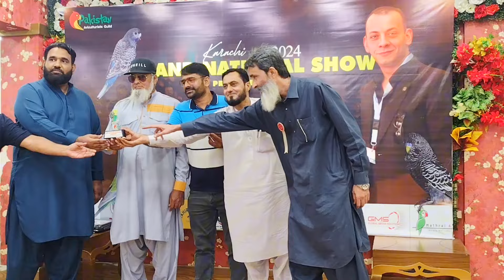PAG Organiz Grand National Show Budgies 2024 | Hagoromo Budgies, Exibition Budgies, Rainbow budgies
PAG Organiz Grand National Show Budgies 2024.

Hagoromo Budgies | Exibition Budgies | Rainbow budgies